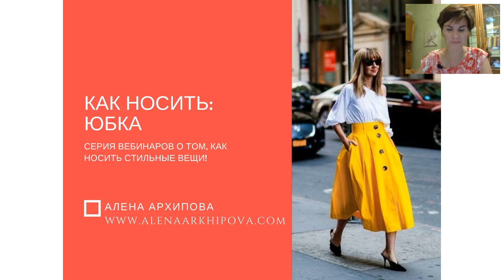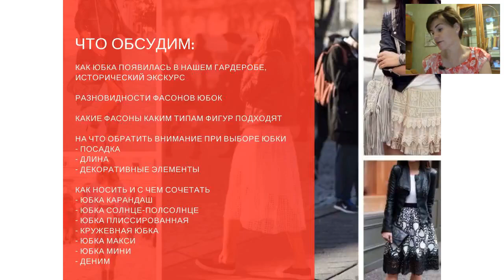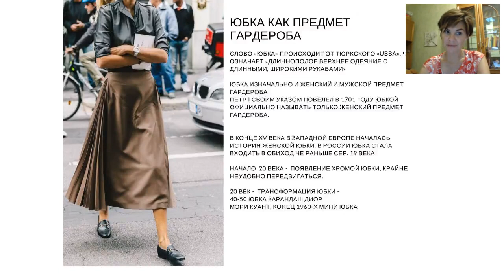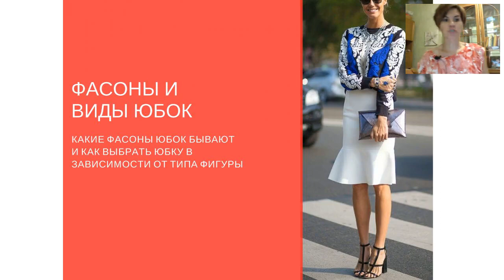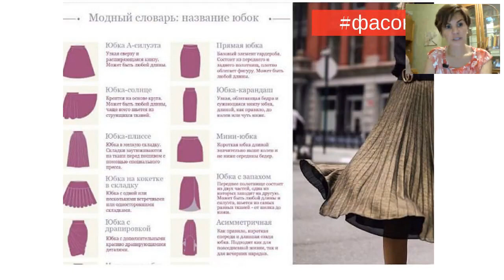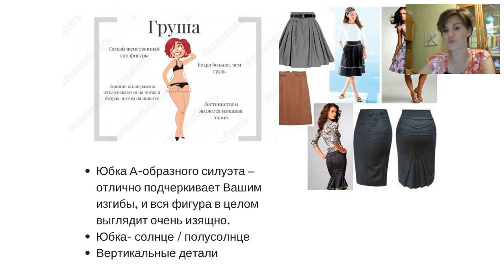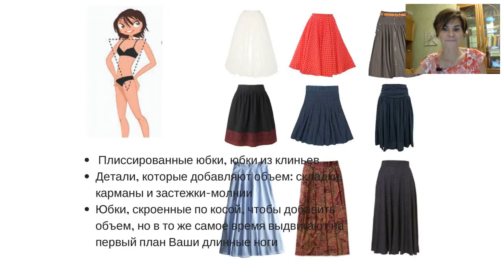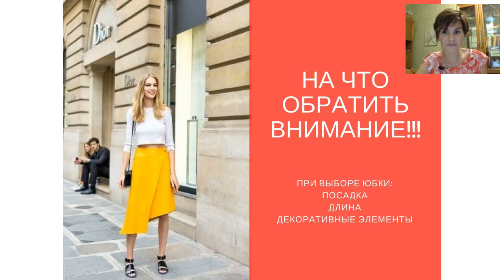Вебинар серии КАК НОСИТЬ - Юбка_часть 1